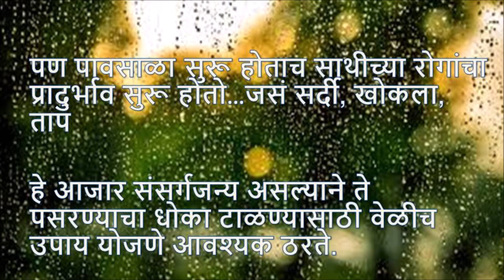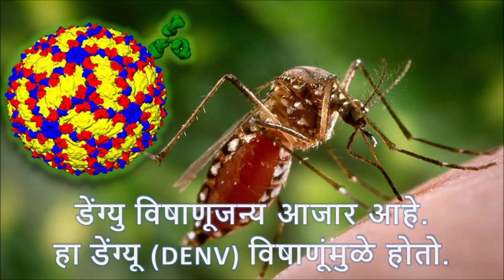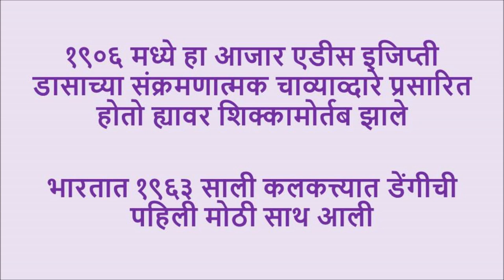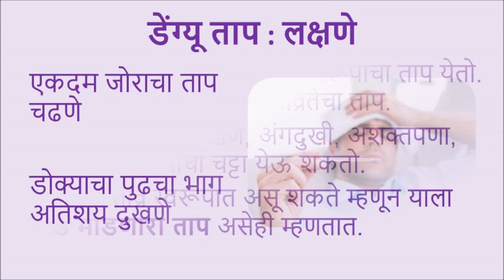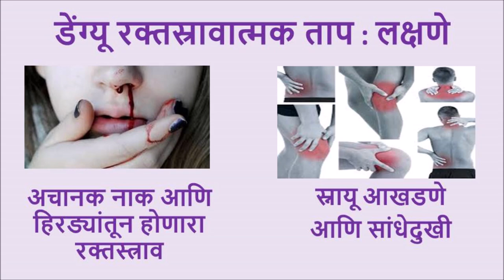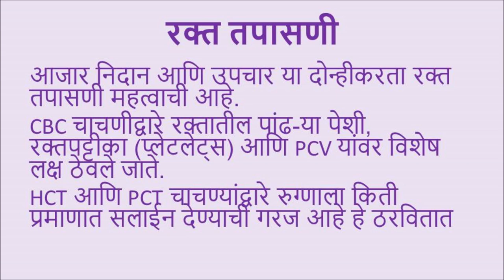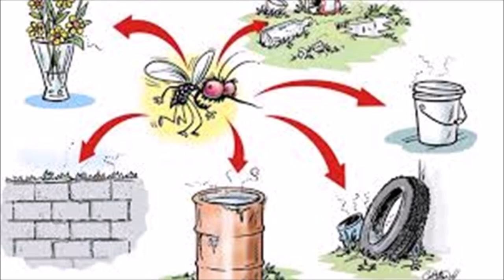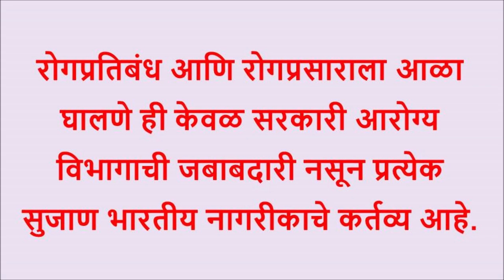Dengue Fever - Symptoms & Treatment - डेंग्यु ताप - लक्षणे आणि उपचारपद्धती Mandar Healthopedia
डेंजरस डेंग्यु

लक्षणे आणि उपचारपद्धती
साथीच्या रोगांपैकी तीव्र हानी पोहोचवणारा ताप म्हणजे डेग्यू किंवा डेंगी ताप.
सद्ध्या या आजाराचे स्वरूप पूर्वीपेक्षा बरेच बदलले असून ते अधिक तापदायक झाले आहे. योग्यवेळी निदान होवून त्वरित वैद्यकीय उपचार केल्यास आजार बरा होतो. डेंग्यु विषाणूजन्य आजार आहे. हा डेंग्यू (DENV) विषाणूंमुळे होतो.
त्याचा प्रसार मादी एडिस इजिप्ती डासांच्या चावण्यामुळे होतो.
आजारी माणसाच्या रक्तातील डेंग्यू विषाणू ‘इडिस इजिप्‍ती’ जातीच्या डासांच्या मादीमार्फत दुसर्‍या निरोगी व्यक्तीस संक्रमित केले जातात
या विषाणूचे जीवनचक्र मनुष्य आणि डास या दोघांच्या शरिरात सुरु असते.
एडिस डासांच्या शरिरावर पांढरे पट्टे असतात त्यामुळे त्यांना टायगर मोस्कयुटो असेही म्हटले जाते
साधारणपणे हे डास दिवसा सकाळी अथवा संध्याकाळी चावतात.
संक्रमणात्मक डासाच्या चाव्यानंतर ५-६ दिवसानंतर मनुष्याला हा आजार होतो

ह्या रोगाचे मुख्य दोन प्रकार आहेत

१. डेंग्यू ताप
२. डेंग्यू रक्तस्रावात्मक ताप (DHF)
डेंग्यू रक्तस्रावात्मक ताप हा एक अधिक तीव्र स्वरूपाचा आजार असून, त्यामुळे मृत्यू ओढवू शकतो
डेंग्यू ताप : लक्षणे
लहान मुलांमध्ये मुख्यतः सौम्य स्वरूपाचा ताप येतो. मोठ्या माणसांमध्ये अधिक तीव्रतेचा ताप. सोबत डोके-डोळे दुखणे, अंगदुखी, अशक्तपणा, अंगावर लाल रंगाचा चट्टा येऊ शकतो. अंगदुखी तीव्र स्वरूपात असू शकते म्हणून याला हाडे मोडणारा ताप असेही म्हणतात​.

डेंग्यू रक्तस्रावात्मक ताप (DHF)
हा गंभीर स्वरूपाचा प्रकार असून यात तापाबरोबरच बाह्य रक्तस्राव - चट्टे उठणे, हिरड्यांमधून रक्तस्राव, अंतर्गत रक्तस्राव-आंतड्यांमधून रक्तस्राव, प्लेटलेट्‌सची संख्या कमी होणे इत्यादी प्रकार होऊ शकतात. तसेच छातीत, पोटामध्ये पाणी जमा होऊ शकते. बाकी लक्षणे डेंग्यू तापाप्रमाणेच असतात.
ताप आल्यानंतर ४-५ दिवसांपेक्षा जास्त वाट पाहू नये. त्यानंतर किंवा त्यापूर्वी पेशंटला डॉक्टरांकडे घेउन जावे.
डासांना आळा घालणे हा एकमेव उपाय रोगप्रसाराला आळा घालू शकतो.

रोगप्रतिबंध आणि रोगप्रसाराला आळा घालणे ही केवळ सरकारी आरोग्य विभागाची जबाबदारी नसून प्रत्येक सुजाण भारतीय नागरीकाचे कर्तव्य आहे.